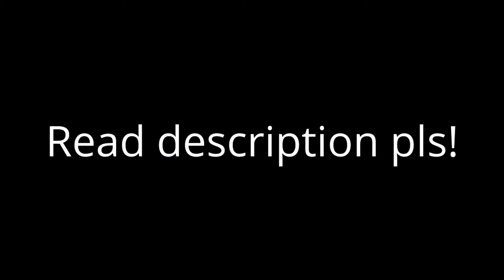Happy Valentine Day!!!! :)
Happy Valentine day!!! Sorry if the music is old and doesn't fit what today is. The music i used for this video is:Tears by:Musicshake.